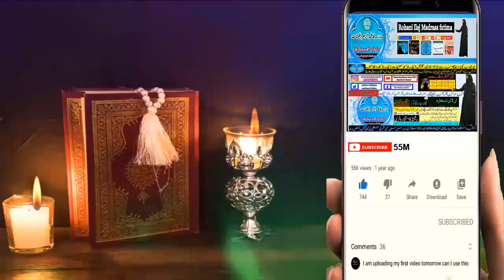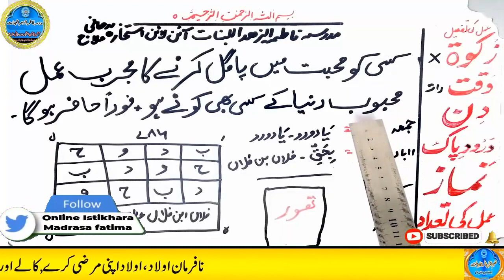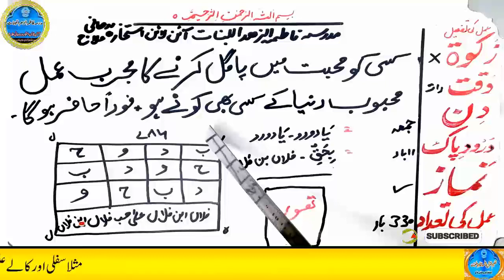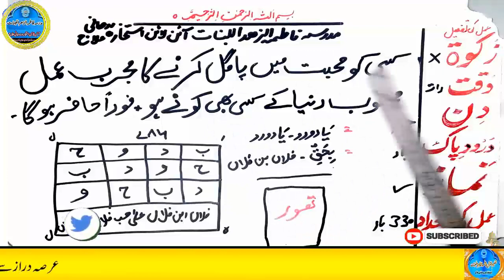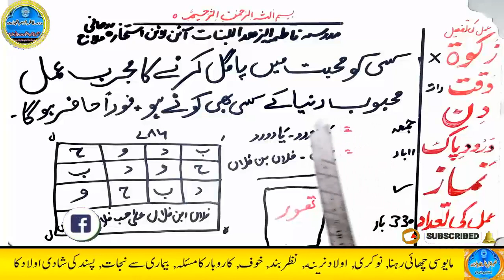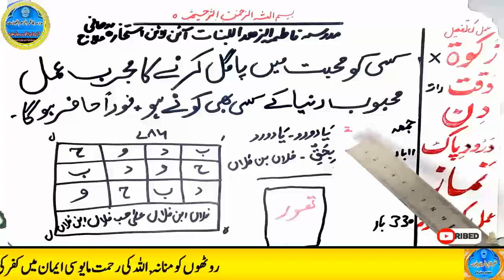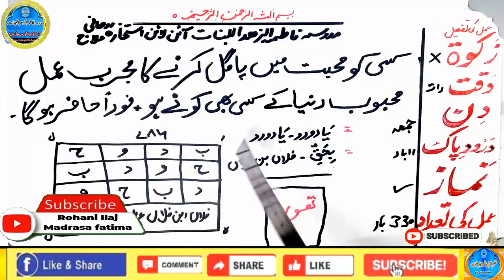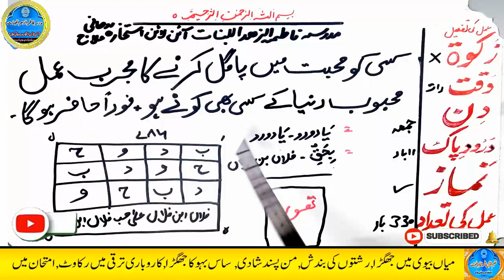mohabbat ka wazifa, wazifa for love, love marriage, mohabbat ka wazifa aag jesa, mohabbat ka taweez